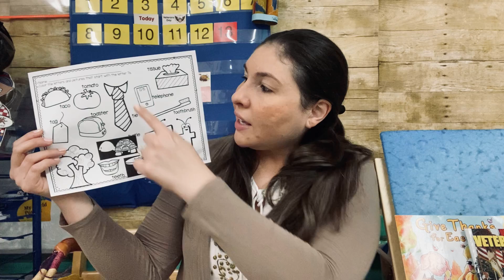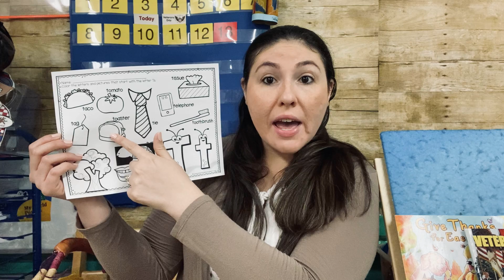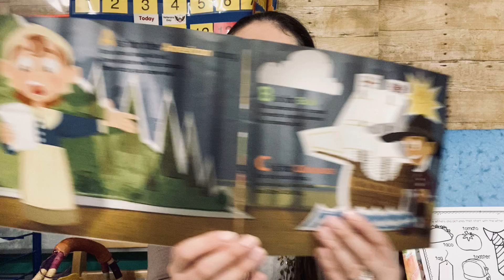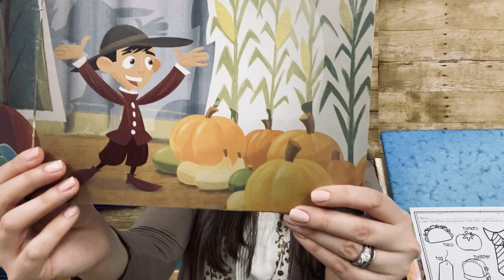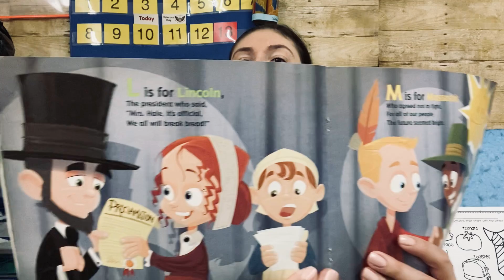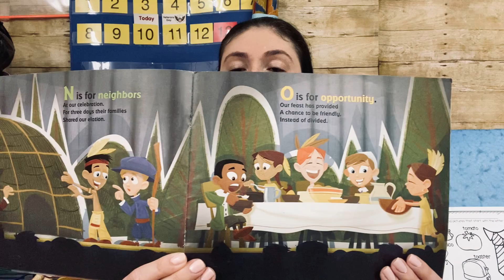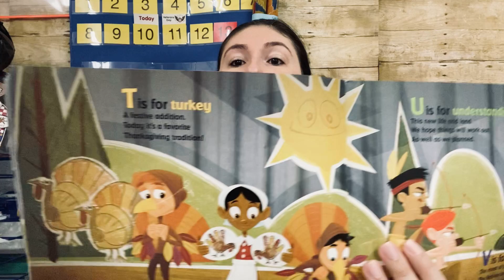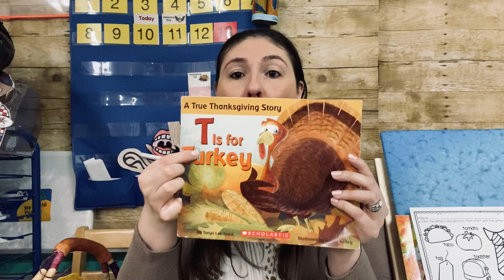T is for Turkey 11/13